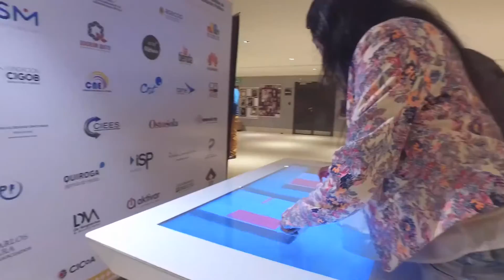CumbreQuito por CIFAL - UNITAR de Naciones Unidas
UNITAR es una agencia de las Naciones Unidas líder en el desarrollo de capacidades a través del conocimiento y aprendizaje para superar efectivamente desafío global contemporánea.  La mayor parte de actividades son desarrolladas a través de la Red CIFAL.  La Red Global CIFAL esta compuesta por 11 centros ubicados a nivel mundial en Africa, Asia, America y Europa. Cada centro es el eje regional para el desarrollo de capacidades de los sectores publico, privado y sociedad civil.  CIFAL Quito fue inaugurado el 24 de Noviembre 2014, como parte de la red global de centros de entrenamientos de UNITAR.  CIFAL Quito busca fortalecer las capacidades de los gobiernos locales y las autoridades de la sociedad civil en busca del desarrollo sustentable de las sociedades o comunidades en las que trabajamos.  CIFAL Quito busca desarrollar las capacidades de los gobiernos, autoridades locales y sociedad civil en la región andina para impulsar el cumplimiento y desarrollo de los Objetivos del Milenio de las Naciones Unidas